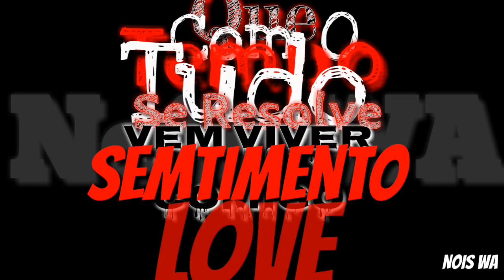Mc Elvis - Eu confesso Pode pá (Tipografia) - Nois WA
Vídeos de 30 segundos para WhatsApp
Tipografia para WhatsApp
Status para WhatsApp
Letra
Mc Elvis eu confesso Pode pá - vem com o elvis

Weslys Santos WA
Aninha Santos WA

Obg a todos os inscritos do canal❤👏

Letra da tipografia

Linda princesinha
Mais as vezes marrentinha
Era a menina que eu queria
Pra esta perto de mim
Eu te encontrei aí
Como é que vai ficar
Vai ficar

Vai me aceitar com esse meu jeito cheio de defeito
Marrento imperfeito
Ou vai desistir de me amar de me amar

Deixa que com o tempo tudo se resolve
Vem viver comigo sentimento love
Vem viver uma história de amor de amor
(2x)

Ieie Ieie ieie Irie
(10x)

KonDZilla
GR6 EXPLODE
GR6 Filmes
Nois WA